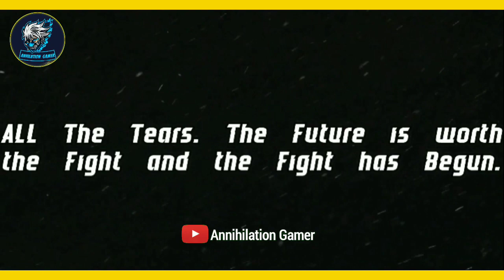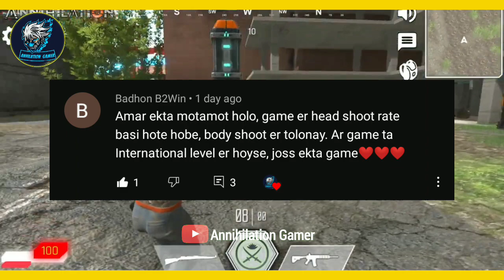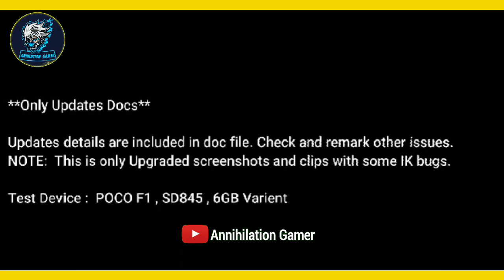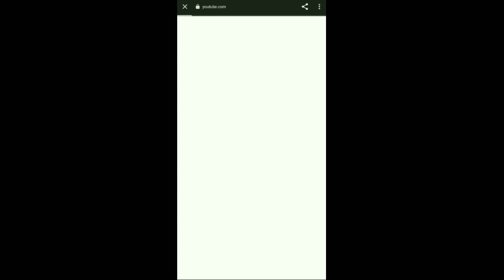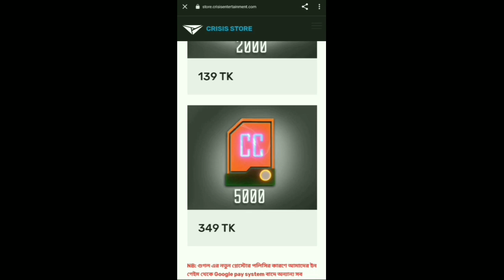Annihilation In গেম Topup করে ফেলো || Annihilation Game Bangladesh || Annihilation Release Date